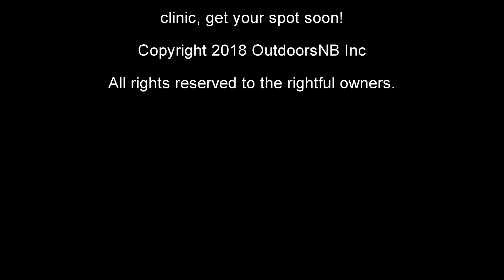West Isles Sea Kayak Symposium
Join us on Campobello Island New Brunswick for the Second, Bi-Annual West Isles Sea Kayak Symposium.